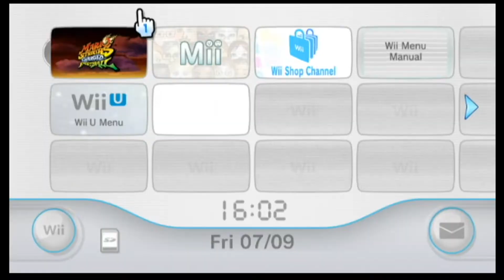Manuels Topp 100 - Plats 80 - 71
Vi fortsätter nedräkningen på listan med plats 80 - 71.